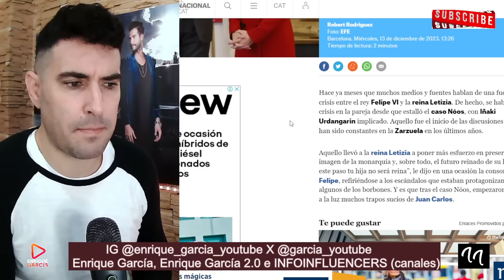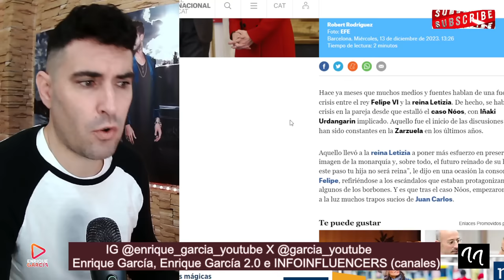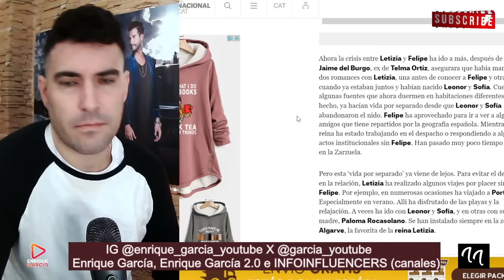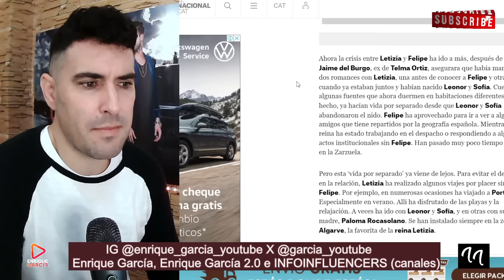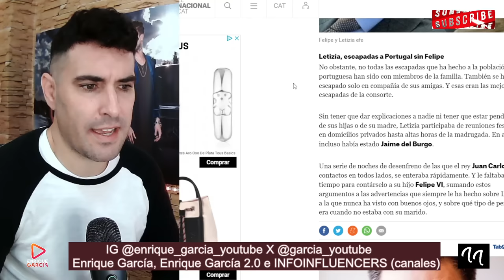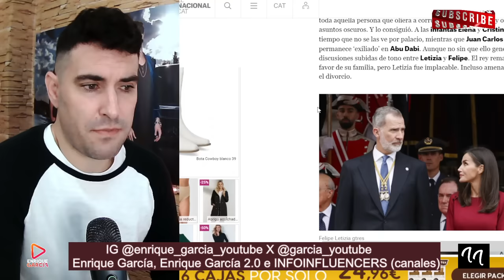El Rey Felipe PILLÓ a la reina Letizia y a Jaime del Burgo JUNTOS en Portugal, tras FILTRACIÓN BOMBA